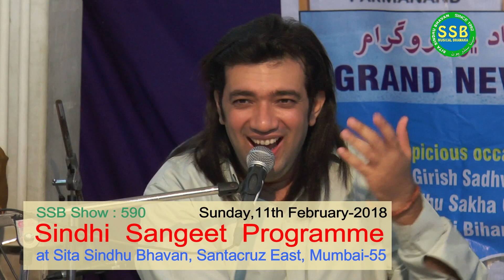Dil Tuhinji Muhinji Hik Aa | Girish Sadhwani | Sita Sindhu Bhavan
Dil Tuhinji Muhinji Hik Aa sung by  Girish Sadhwani at Sita Sindhu Bhavan,Santacruz East. at Sita Sindhu Bhavan Show 586 recorded on 11th February-2018
posted as 590 by mistake earlier.